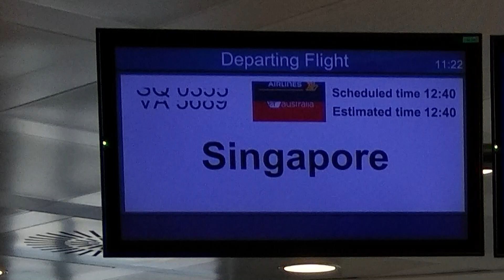Indonesia - Siladen - Kudalaut Boutique Resort 2019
panoramica resort